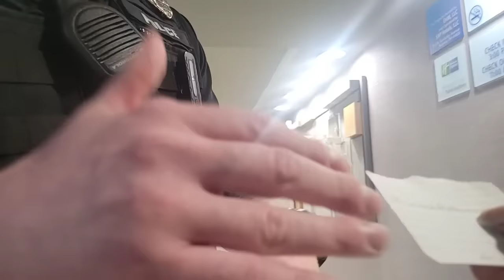tommy invited some young young to hotel